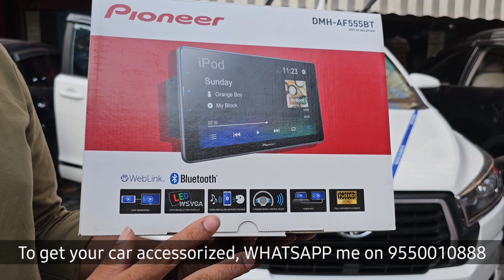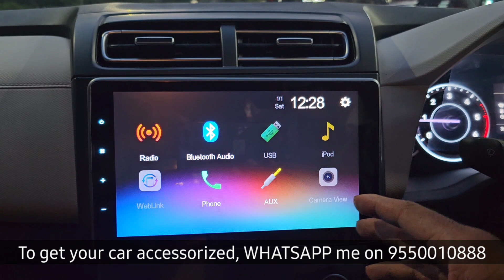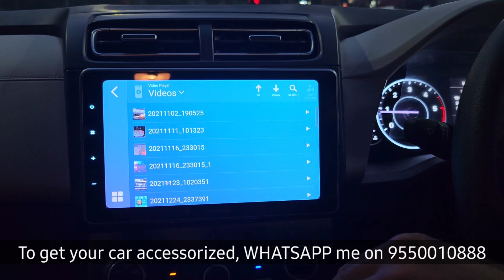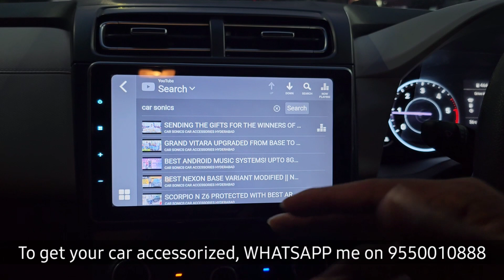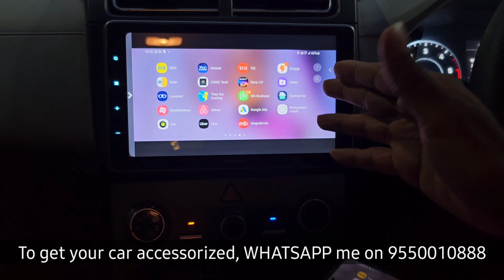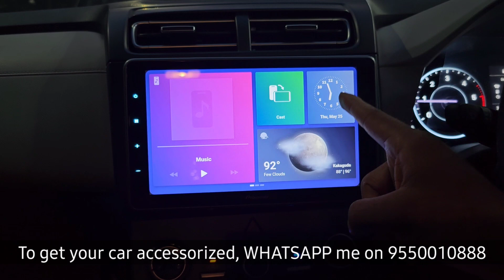PRESENTING THE ALL NEW PIONEER DMH-AF555BT | FIRST HANDS-ON REVIEW | WHAT IS WEBLINK? #9550010888